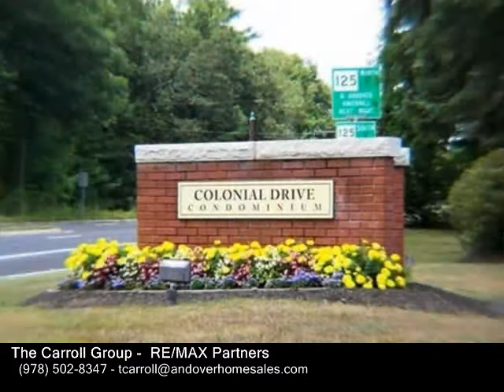C2 Colonial Drive Unit 5, Andover MA 01810 - Condo - Real Estate - For Sale -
C2 Colonial Drive Unit 5, Andover MA 01810  Condo  Real Estate  For Sale   Sunny top floor unit at the well located and popular Colonial Drive Condominium! This spacious unit features a light and bright living room, dining room (currently used as a  2nd bedroom) and a spacious  bedroom with ample closet space. Monthly condo fee includes heat, hot water, water and sewer as well as inground pool, tennis court and basketball court on site. Additional features included assigned parking space (#10) , additional storage space (#10) and plenty of guest parking. Great investment opportunity or perfect for someone wanting to downsize but have all the amenities offered.

The Carroll Group
 RE/MAX Partners